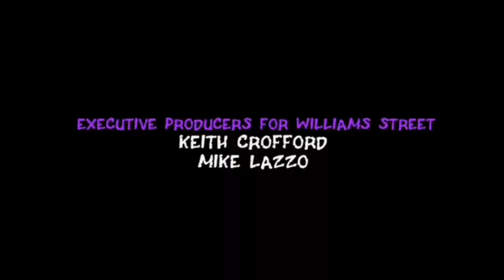YTPMV Scan Compilation (My Version) (20 Videos)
Sources by YouTube Channels